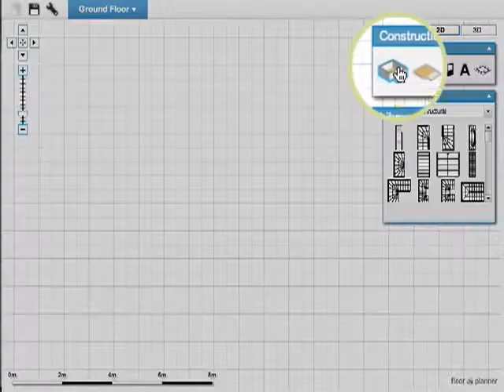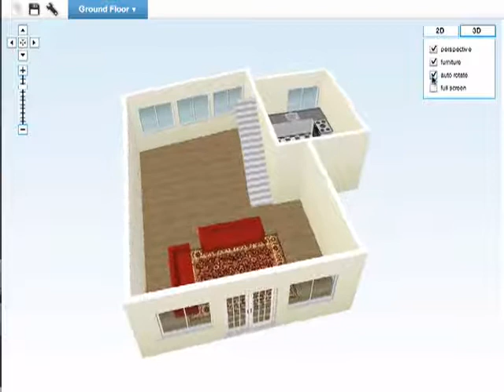Diseña la casa de tus Sueños. #06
¿Te gustó?  Cómpralo en MercadoLibre.